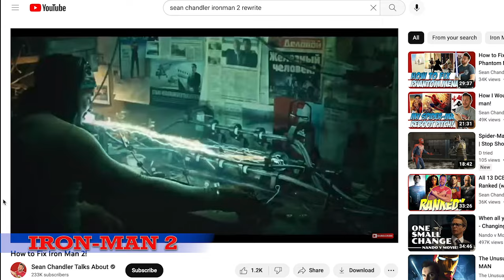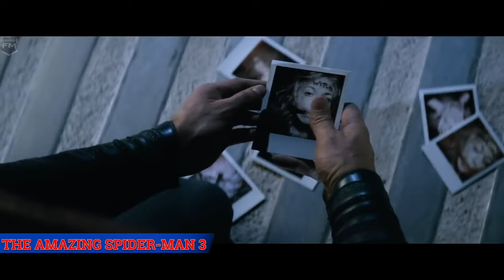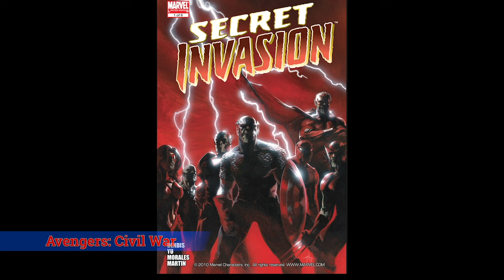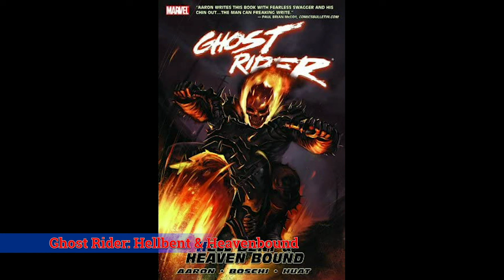What If The MCU Had All The Rights From The Beginning?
In this special project I have been working on for the past month, I discuss how I would build the MCU if marvel never lost the rights to their characters and had all the film rights from the very beginning of Phase One. Imagine how the MCU could have turned out if that happened, that is exactly what I will be building upon here.

0:00  Intro

0:33 Phase 1

22:00 Phase 2

50:23 Phase 3

1:16:03 Phase 4

1:23:35 Phase 5